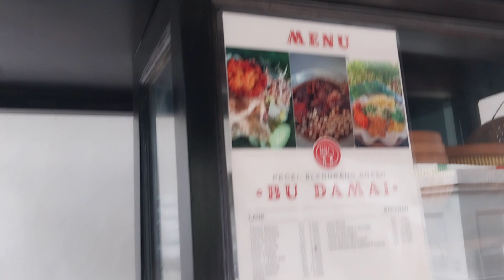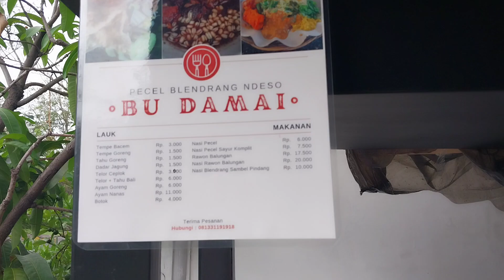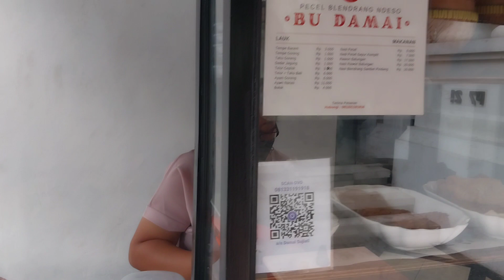Pecel Blendrang Ndeso BU DAMAI, Puri Asri Surabaya, 16 Agust 2022